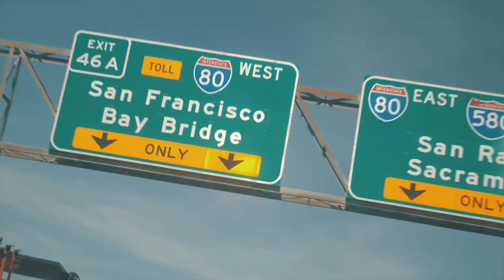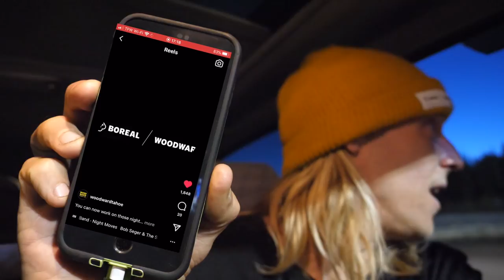EPIC NEW FLOW PIPE Opens Up At Woodward Tahoe Boreal!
Another day chasing down the dream!! Stoked to check out Woodward Tahoes Boreals new insane half pipe they built with a crazy flow to it! The whole park is all time and pure madness. Grateful to be back on the snowboard and ready to get after it!! Yewww!! - C Dub 03/04-05/21 CVLOGS #920 @Casey_Willax
DISCOUNTS!! (DM me if they aren’t working)

686: Click this link!

Baker

(Double Barrel 155mw) (Stance -12, 12)

MUSIC CREDS:
ALEX FRACHON - Mellow
DREIDI - Library
ICEE KEYS - New Pagadi 2
ICEE KEYS - Slow It Down